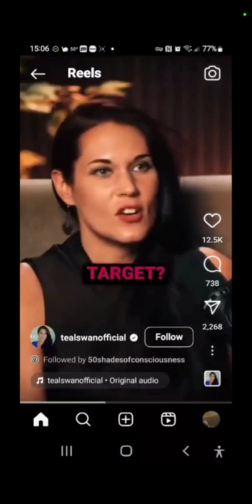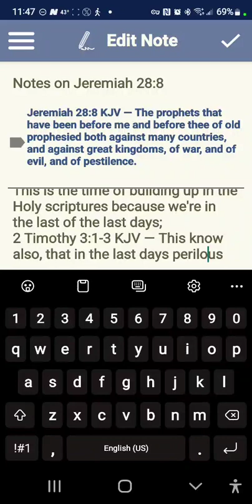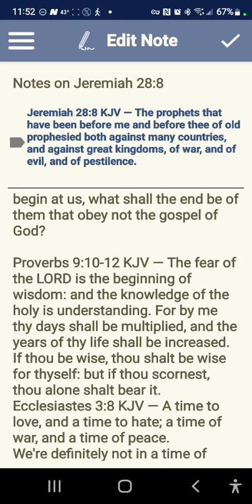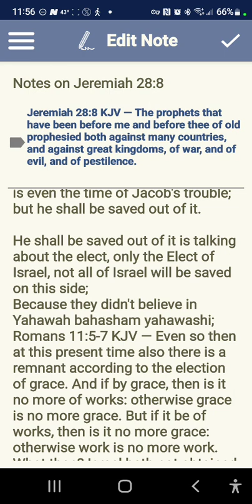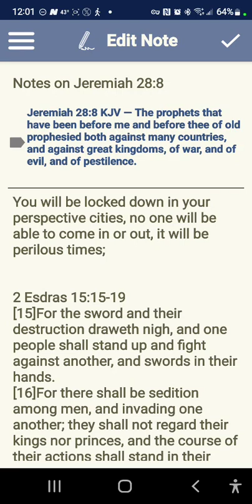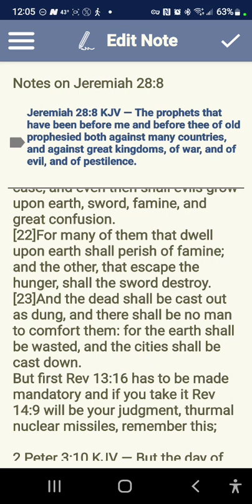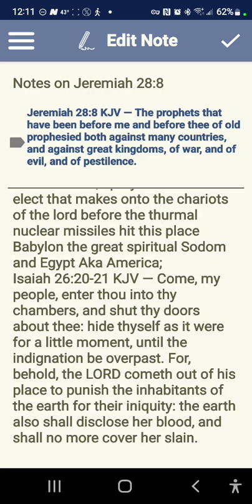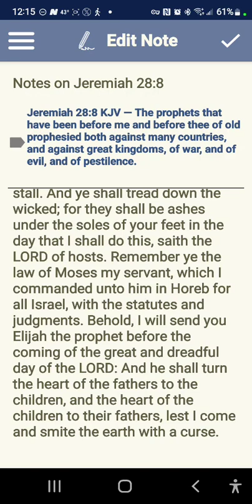Jacobs trouble is coming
2 Esdras 16:17
[17]Woe is me! woe is me! who will deliver me in those days?